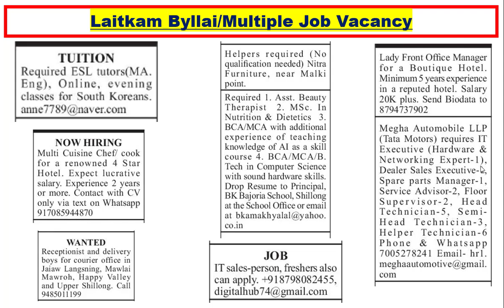Laitkam Byllai/Multiple Job Vacancy